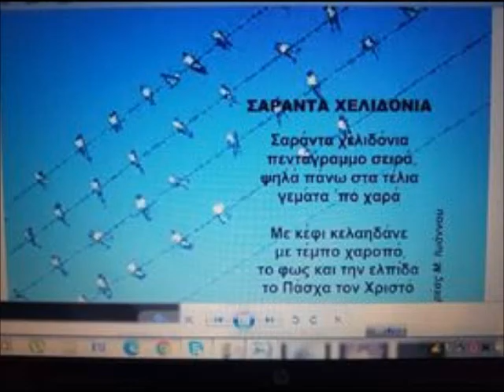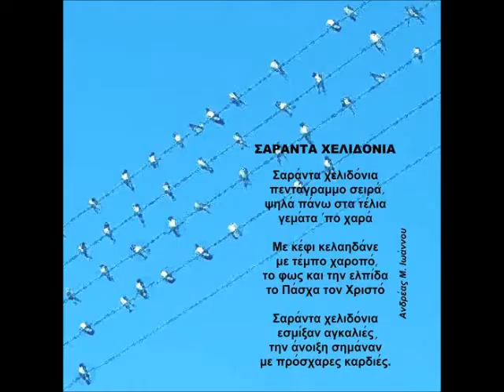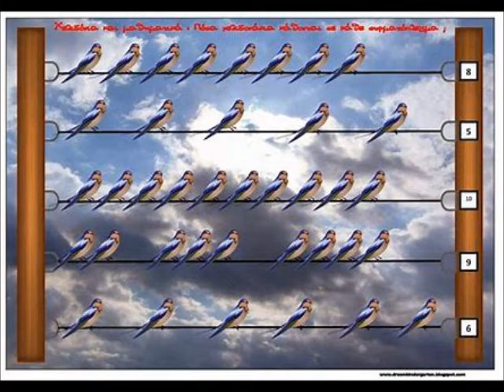'ΣΑΡΑΝΤΑ ΧΕΛΙΔΟΝΙΑ'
'ΣΑΡΑΝΤΑ ΧΕΛΙΔΟΝΙΑ'.  Ανοιξιάτικο τραγούδι σε στίχους Ανδρέα Μ. Ιωάννου.   Μουσική και τραγούδι: Λεόντιος Γεωργίου.